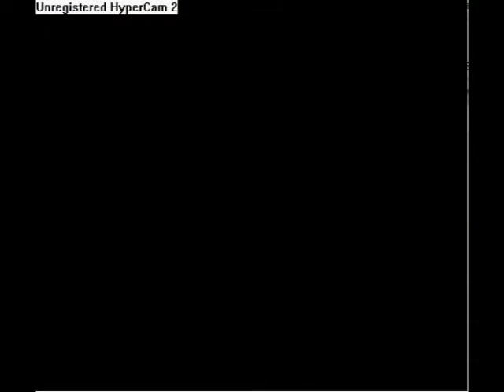Let's Play Final Fantasy 3 SNES part 92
Game copyright Square Co.